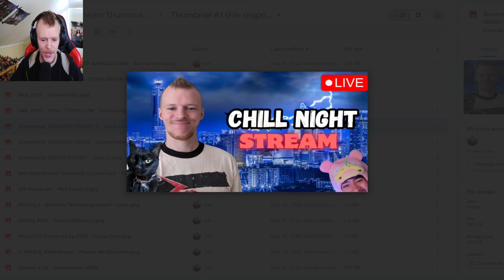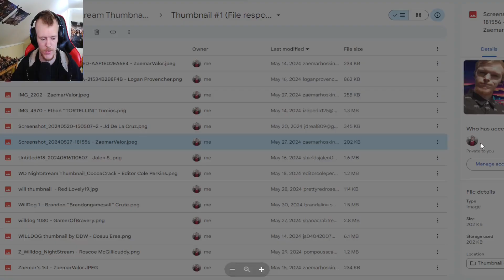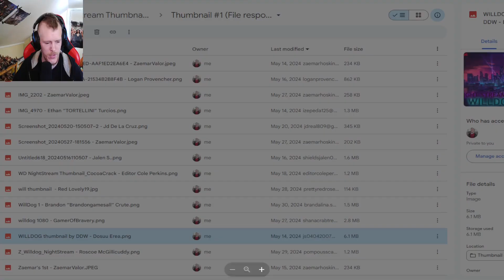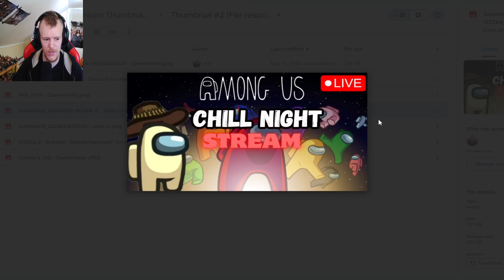Saturday Powertime - Night Stream Thumbnail Competition Results!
Thank you so much to everyone who made a thumbnail and entered it into the competition! I wouldn't have been able to make this video without you!

I 100% plan on doing more fan competitions in the very near future! I'm excited!!

Become a Member of the AHCW Universe today!!